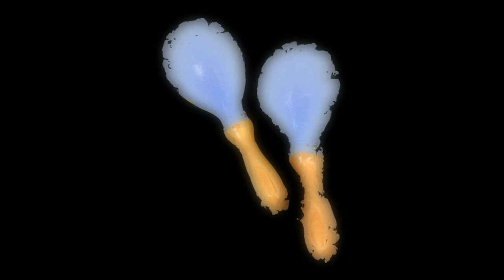FREE | UK Drill Loop Kit 2023 / Sample pack 2023 - Maracas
10+ Placement Ready Drill Samples
Key & BPM Included for each loop

The reason I had to set the price at $1+ is that Payhip no longer permits free downloads (anything larger than 100 MB).You can download individually all loops with stems for free!
Sorry !

00:00 1. White Maracas
0:41  2. Blue Maracas
1:21  3. Pink Maracas
2:02  4. Lime Maracas
2:30  5. Yellow Maracas
2:57  6. Sky Blue Maracas
3:37  7. Orange Maracas
4:18  8. Green Maracas
4:59  9. Violet Maracas
5:38  10. Dark Maracas